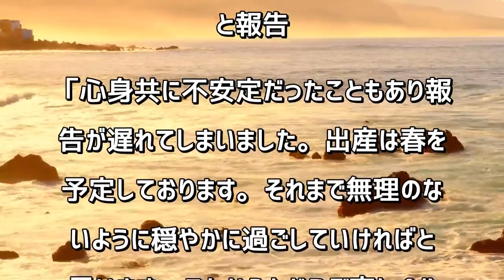秋田奈津子アナが妊娠発表「出産は春を予定しております」